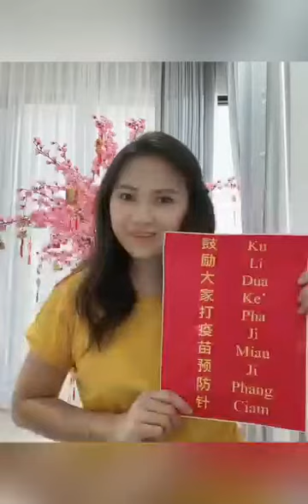CNY Greetings from our Indonesian mais 16/2/2021